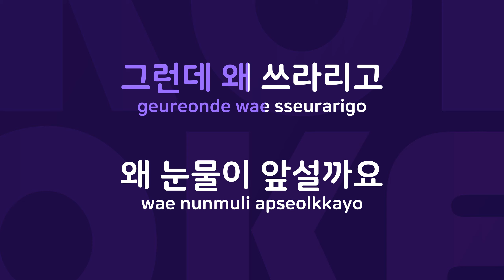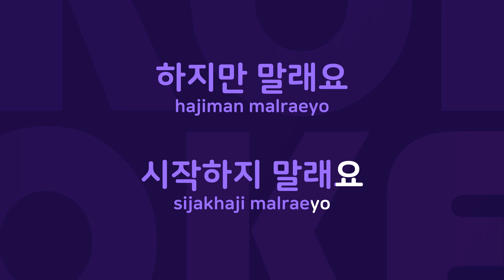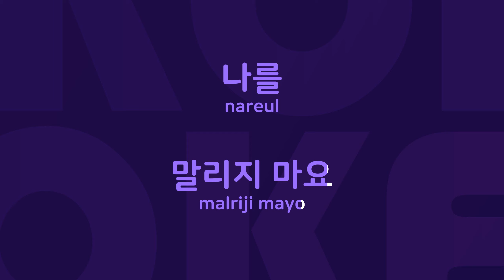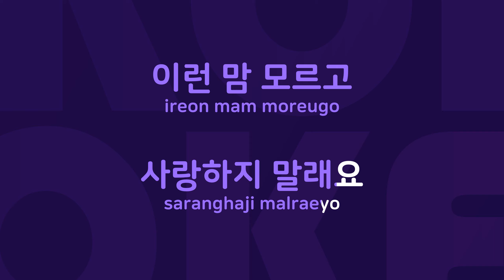하지 말래요 : Originally Performed By FTISLAND Karaoke Verison